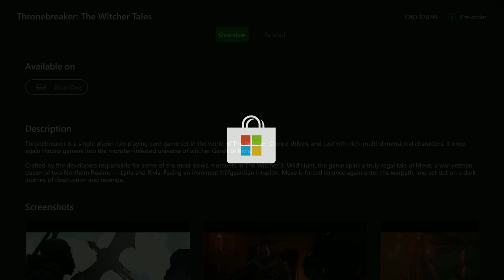Part 2: Halo: Combat Evolved (4k | Xbox One X)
Crash-landed on the titular Halo, it's time to explore and find all the surviving marines.